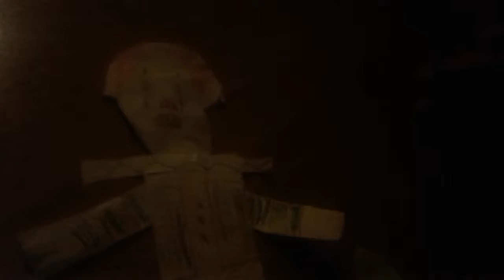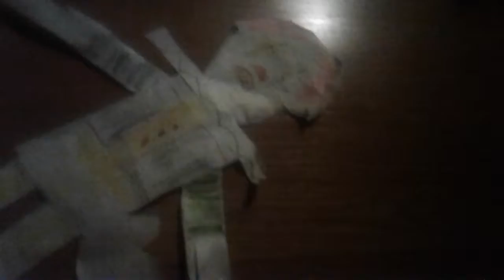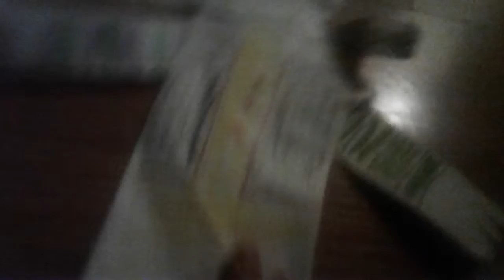IT chapter 2 move FNAF baldi's basics mario cuphead JR